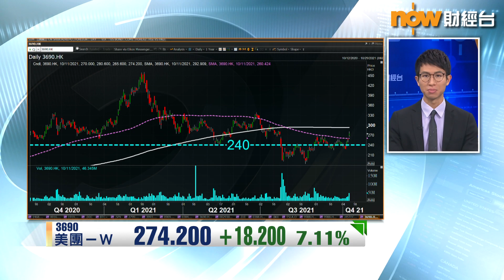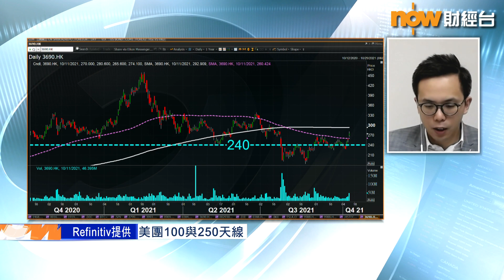【專家分析】美團升到呢個位要食糊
【Now財經台】美團(3690)因涉及2選1壟斷，被罰34億人仔，而ATM中今日美團率先升穿100天線，走勢最好。
不過uSmart盈立證券研究部總監陳偉聰就話，投資者唔好太大想頭，諗住升到350至400元先食糊…